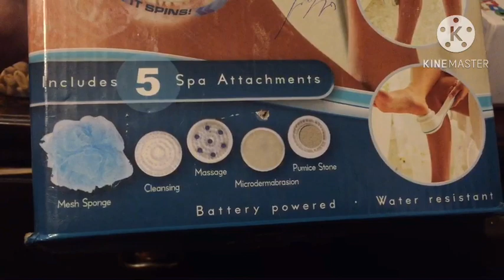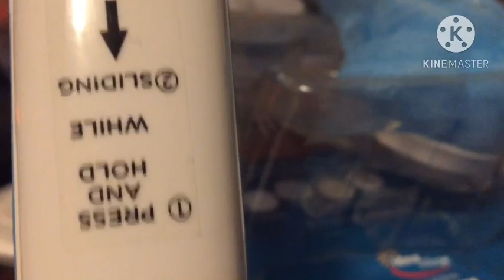GRWM MORNING FACIAL ROUTINE MICELLAR TUTORIAL